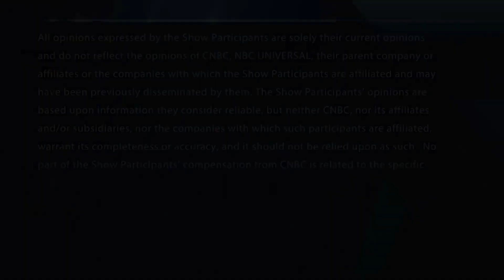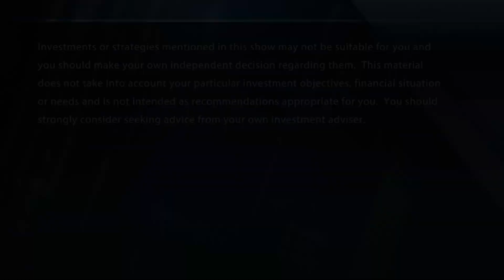Final Trades: AAPL, GE, and more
The "Fast Money" traders share their final trades of the day including AAPL, GE, and more